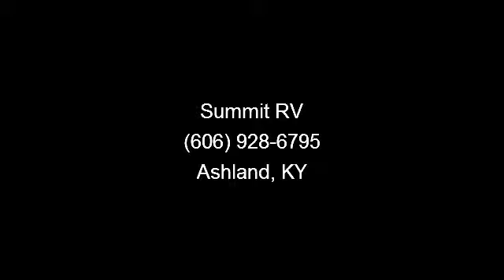2014 Forest River Blue Ridge - Summit RV - Ashland, KY 4110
, Low Profile A/c 13.500 Btu In Bedroom\r\nHeat Pads For Holding Tanks\r\n32\" Hd Tv-bedroom\r\nFuel Surcharge\r\nDisc\r\nClass A Cdl License Fee